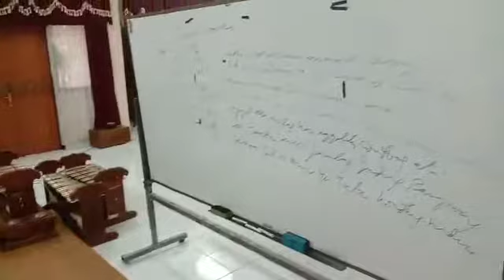Lagu Tuban sindir